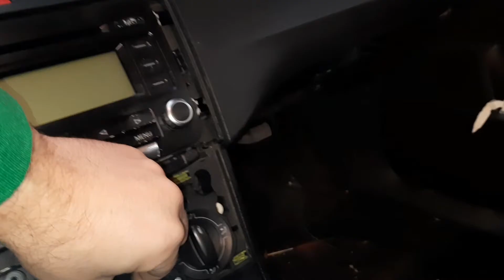Reparare ventilatie habitaclu / Interior ventilation repair Passat B6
RO: În acest filmuleț vă arăt cum se repară una dintre defecțiunile ventilației habitaclului, de la Volkswagen Passat B6. Cauza nefuncționării ventilatorului din acest filmuleț ) fiind siguranța din partea stângă a bordului, situată în rândul doi, poziția a doua. Siguranța trebuie să fie de 20A.
EN: In this video I show you how to fix one of the interior ventilation faults, from the Volkswagen Passat B6. The cause of the fan not working in this video ) being the fuse on the left side of the dashboard, located in row two, position two. The fuse must be 20A.